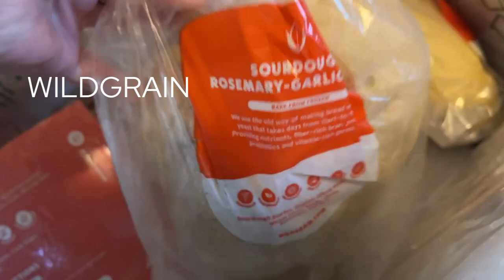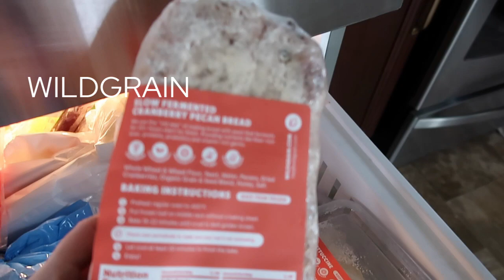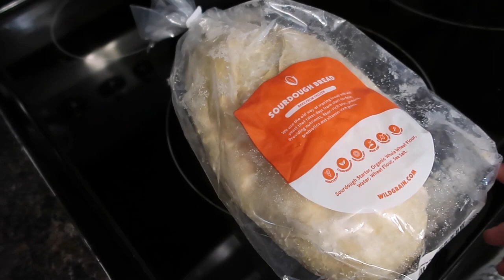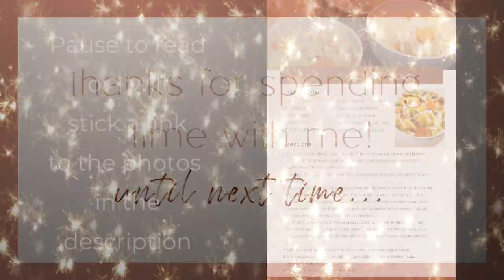Fall Recipes! Apple Butter, Soups, and Creating a Studio!| Vlog ep. 20 The Wholeness Shift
✨ TO SIGN UP WITH WILDGRAIN:

For the first 50 people to sign up:
$10 off the first box + FREE Croissants in every box!

THEWHOLENESSSHIFT

Shown in video:

✨ Electric Fruit and Vegetable Peeler
✨ Wagner Paint Sprayer
✨ Wagner Smart Edger
✨ Jelly Jars

Time stamps:
00:00 Intro
01:27 Wildgrain
03:25 Apple Butter
04:36 Potato Soup
5:09 Creating a studio
17:27 Chicken Noodle Soup

🌟 If you would like to schedule some one-on-one coaching time with Veronica please go

→ My Journals and Planners:
✼ PINK JOURNAL
✼ BROWN JOURNAL
✼ 2022 In The Flow Planner

🌟 If you appreciate this content, please show your support by donating to Veronica/The Wholeness Shift!

→ Or you can click the SUPERTHANKS button on the video!

💌Mail:
The Wholeness Shift
4456 N. Abbe Rd

🌟 Audio:
Blue Yeti Mic
Mic boom stand